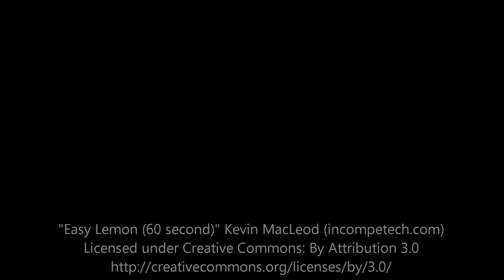Bear and Cub "Just munching on some leaves"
Springtime in The Smokies--A momma bear and her cub eating leaves.

Great Smoky Mountains National Park — at Cades Cove .